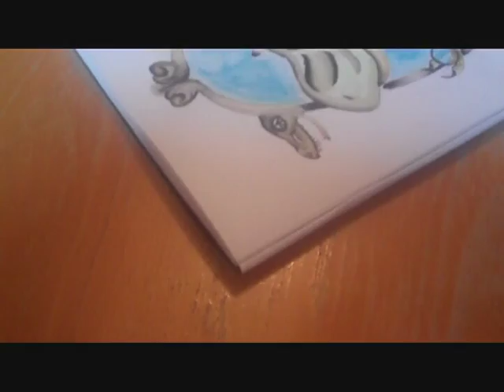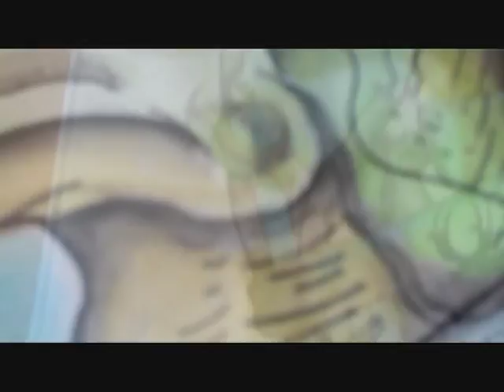Spit Shading Speed Painting Mutha Fucka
Just my boredom adding to my future portfolio.

Rawr does not mean I love you in Dinosaur.

Any requests?

Also, I am aware the music fucks up during For the Fallen Dream's "Bottom Feeders", ah well.